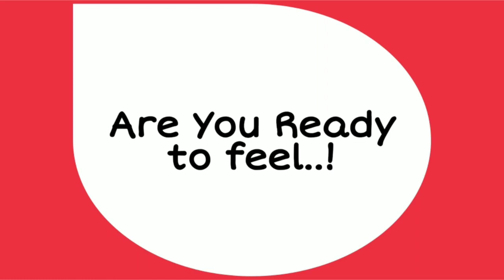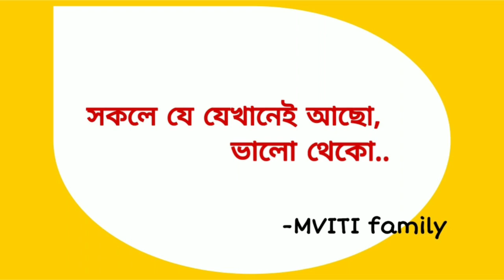Book of Memories 01 | Uncut M Splash'15 | MVITI Gobardanga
Here you can see the Old Photos of our college memories.